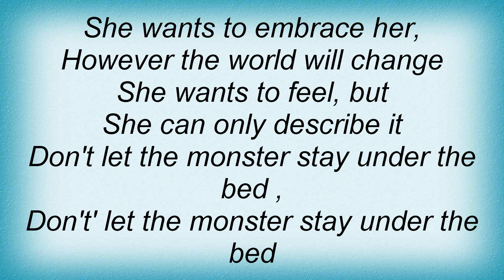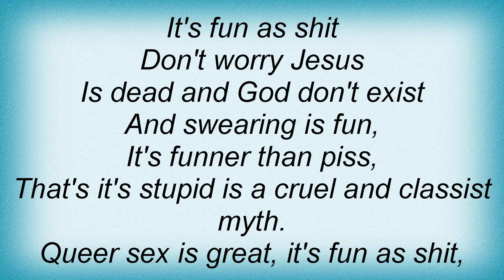Team Dresch - Musical Fanzine Lyrics